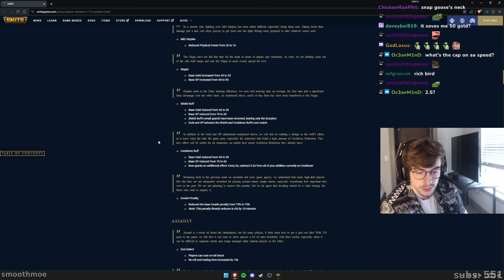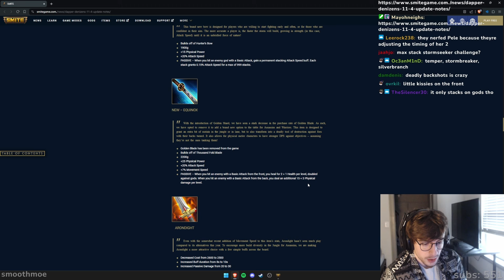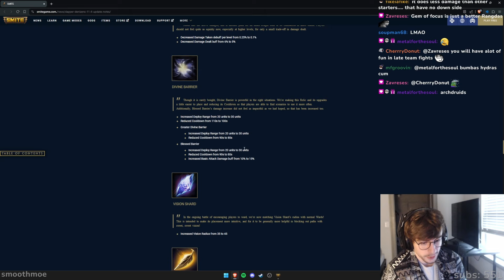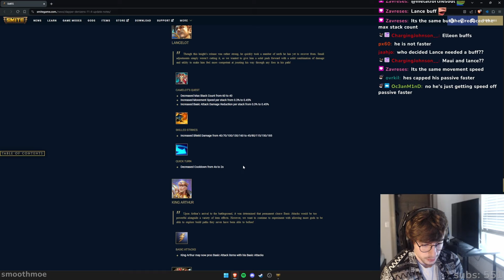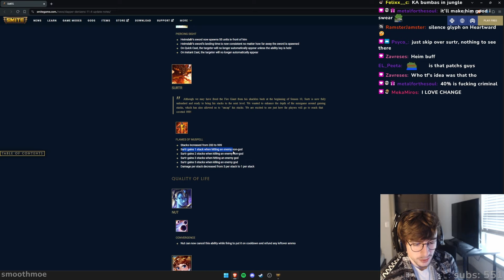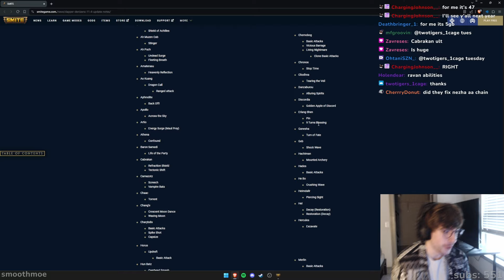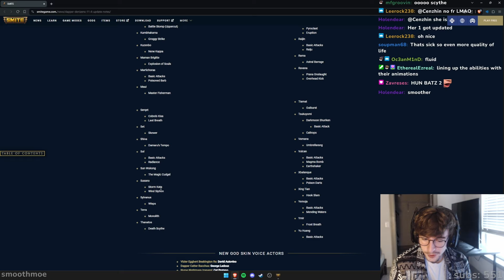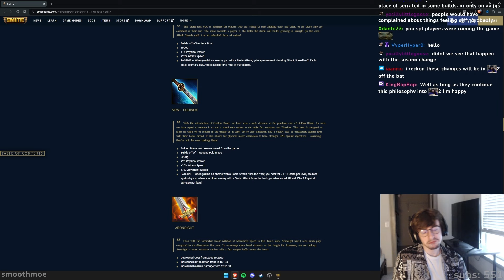SMITE 11.4 All New Items and MASSIVE God Changes